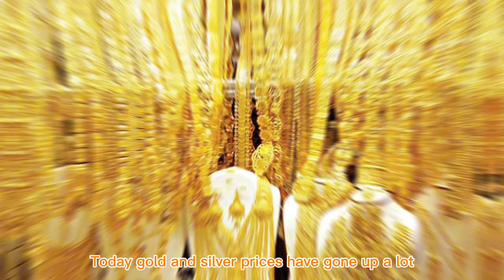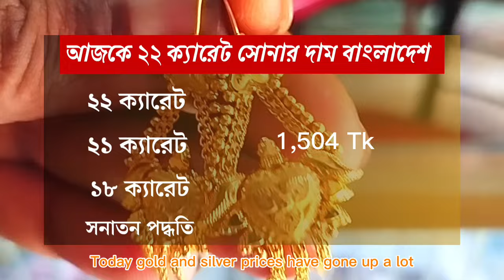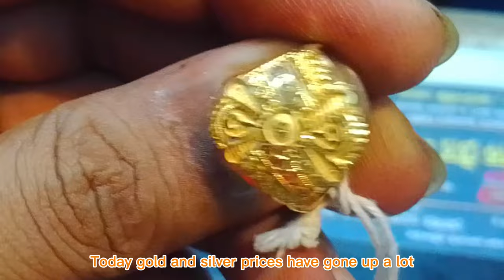আজকে দের লাখের উপরে সোনার দাম বাংলাদেশ l sorner dam today Bangladesh 1 November 2024 l price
তৃতীয় ধাপে বেড়েছে সোনার দাম, আজকের সোনার দাম কত বাংলাদেশ, gold price in bangladesh today, BAJUS Gold market,

আজকে নতুন রেকর্ড | আজকের সোনার দাম কত বাংলাদেশ? gold price in bangladesh today 23 October 2024

রুপার দাম কত 2024, silver price in Bangladesh today, আজ বুধবার সোনার দাম কত?